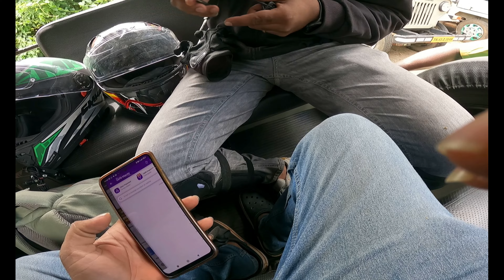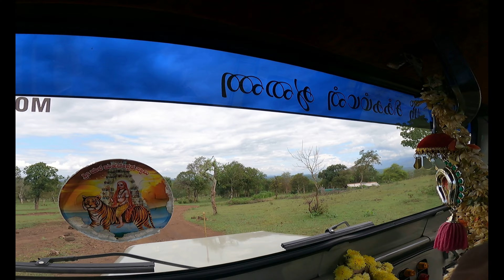Uncut version of Bangalore to Ooty Bike trip | Varun's Vlog | Dominar400 | Shimla of South India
Varun's Vlog | ಕನ್ನಡ ವ್ಲೊಗ್ | KA05 | ಮೋಟೋ ವ್ಲಾಗ್